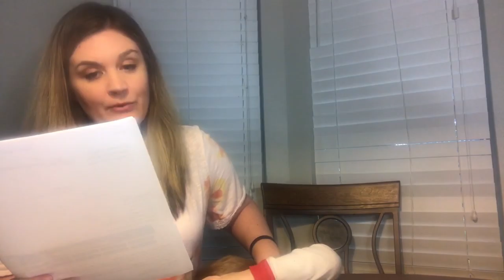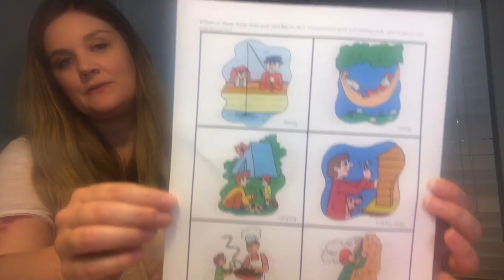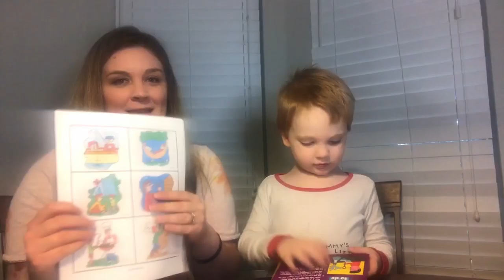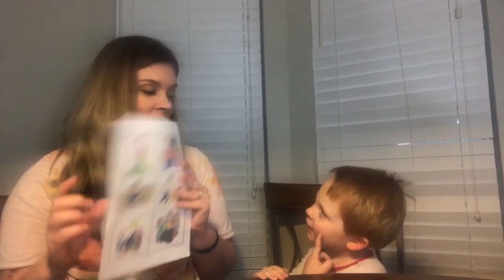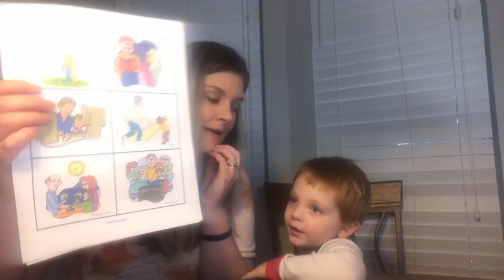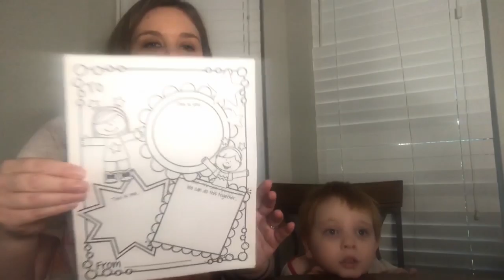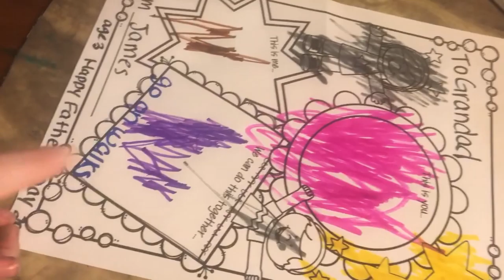Father's Day Preschool Learning Activities Part 1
It's almost time for Father's Day and so we wanted to do some sweet and easy learning activities.  Not only did James get some learning time in he also got some artwork (gifts) for his daddy and grandfather's!